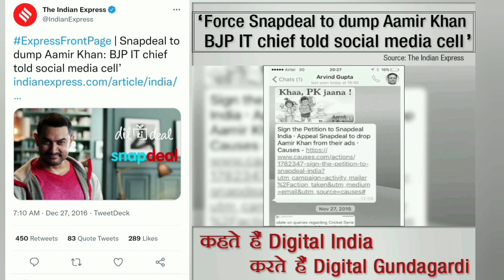Realty of boycott Laal singh chaddha 😱 || BJP dumb Amir Khan 😠 || जानिए असली सच्चाई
Laal singh chaddha ke trailor release hone ke baad se hi public aamir khan aur kareena kapoor khan ki movie laal singh chaddha ka boycott karne ka review aur
 reaction derahe hai.